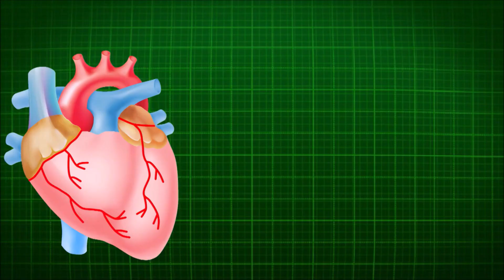Fiz Isto Com Chia Limpou Todo Rins Cuidou Dos Olhos e Pele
Você só vai precisar desses três ingredientes e o seu corpo já vai te agradecer por uma vida inteira

Você tem esses ingredientes na sua casa?  Se por acaso não tem um deles, qual deles você não tem?

Na dica de hoje vamos falar de um suco, um tônico pro seu corpo, seu corpo vai te agradecer muito quando você começar a utilizá-lo diariamente na sua vida.

⚠️ IMPORTANTE:
Para que o YouTube entenda que você quer receber meus vídeos:
✔️COMENTE
✔️COMPARTILHE